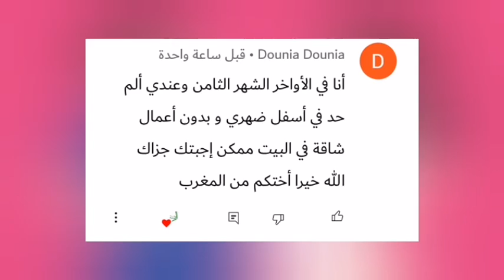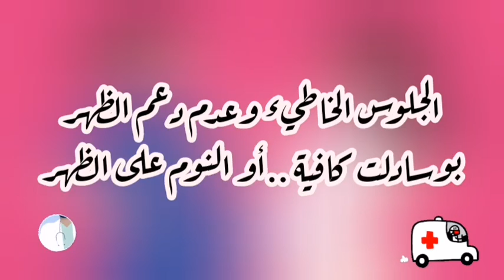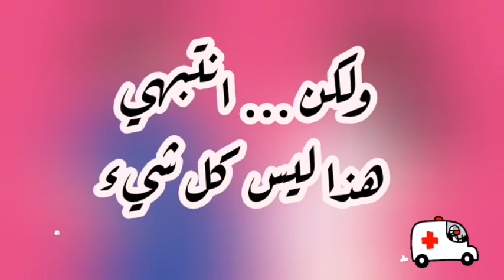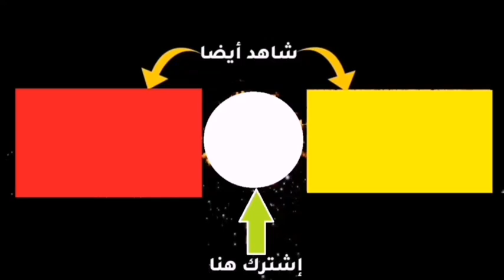ألم أسفل الظهر في الشهر الثامن بالرغم من عدم بذل مجهود ..فهل هذا خطير أم طبيعي؟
القناة بأكملها مجانية إشترك الآن
يقدم لكم فيديوهات قناة الروشتة الأستاذ/ باسم حامد , متخصص في التوعية بالصحة  بمجال الأمومة والطفولة و الحاصل على دبلومة توعوية في التغذية ونمط الحياة أثناء الحمل

والآن
*أولا/ موضوعات الأطفال حديثي الولادة والرضع* :
5 أدوية لطفلك حديث الولادة لا غنى عنها لو هتولدي هذه الأيام وسر الرضاعة الطبيعية في وصفة أكيدة